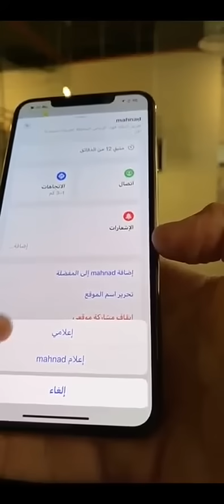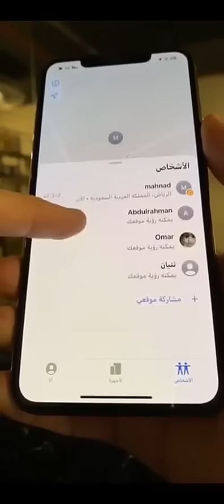طريقة مشاركة و تتبع المواقع في الايفون الطريقة مناسبة لتتبع الاطفال والأهل - شرح عبدالله السبيعي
طريقة مشاركة و تتبع المواقع في الايفون، الطريقة مناسبة لتتبع للأطفال والأهل في حال رغبت متابعة تحركاتهم وبدون الحاجه لأي أجهزة إضافية